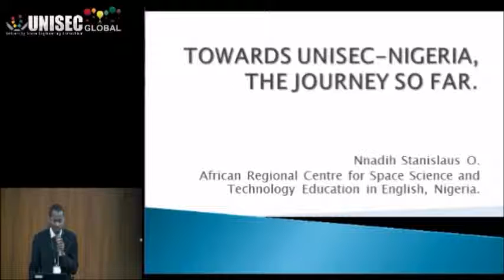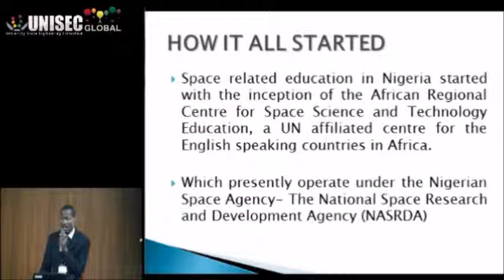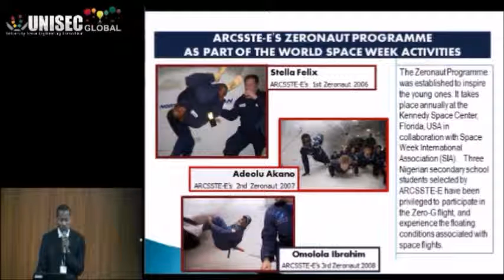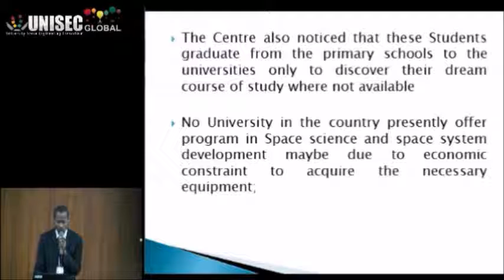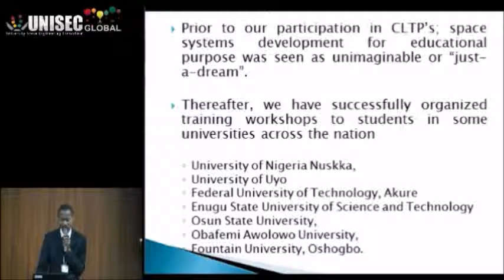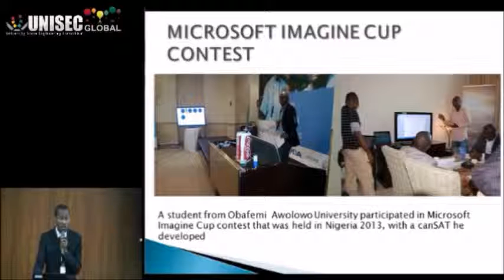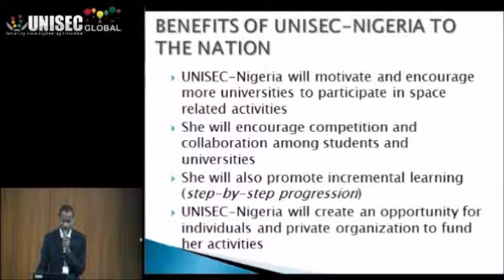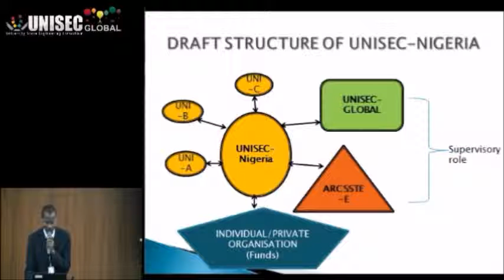Country Reports - Nigeria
Country: Nigeria
Presenters: Nnadih S Ogechukwu: African Regional Centre for Space Science and Technology Education in English